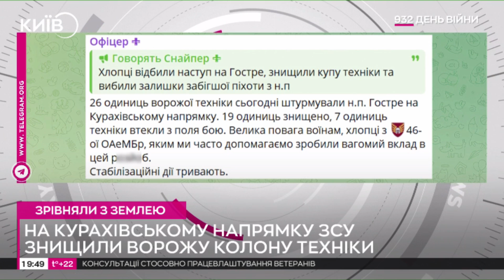⚡️У НАТО ПІДІЙМАЛИ ВИНИЩУВАЧІ через російські бомбардувальники біля Латвії: що відомо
11 вересня у повітряному просторі над Балтійським морем поблизу латвійського кордону були помічені чотири російські військові літаки без польотного плану і активних транспондерів, внаслідок цього НАТО підіймав патрульні літаки.